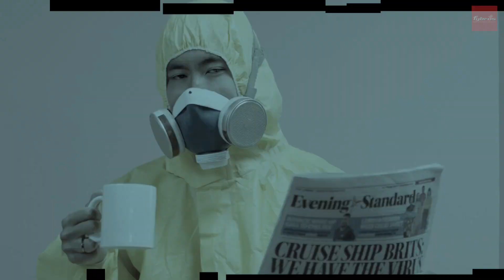Happy Independence Day | Fybros Family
Let's take a moment to pay our homage to all those who have laid down their lives in the cause for freedom And today, when the nation is facing its most challenging times, let's spare a moment for all the health workers who have laid down their lives to preserve life and freedom we cherish so much.

Ittehad (Unity)
Ittemad (Faith)
Qurbani (Sacrifice)
Jai Hind!